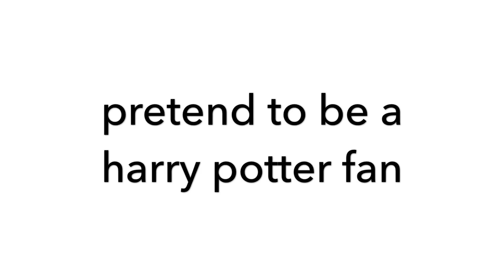Super Broom 2.0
you may not have asked for it but it’s finally here, enjoy the new updated version of the hottest product of the year.

cast:
Jacob Parker as spokesperson
John Parker as Consumer
Benjamin Thrift as Nerd & Consumer

apps used:
iMovie (iPhone)
splice
green screen by do ink